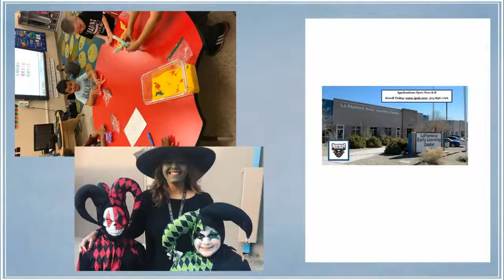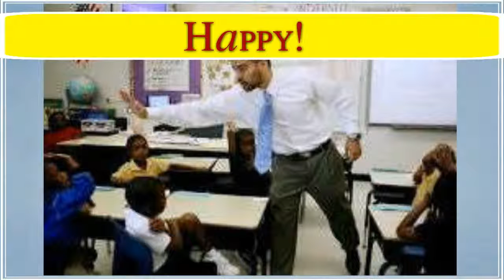La Promesa Enroll movie